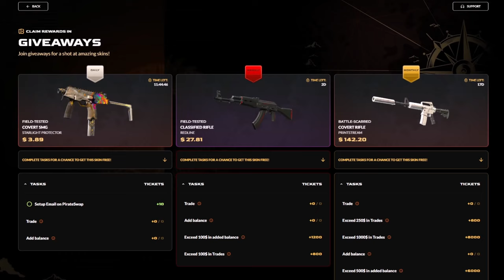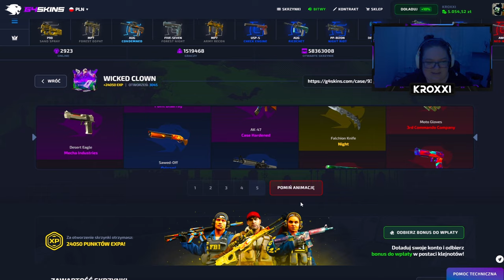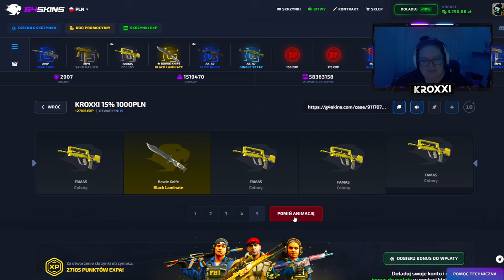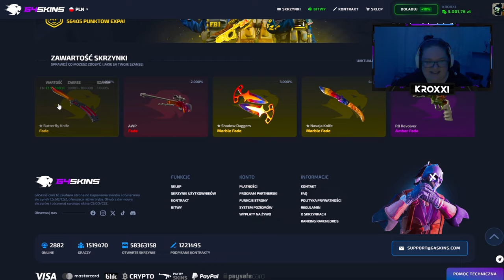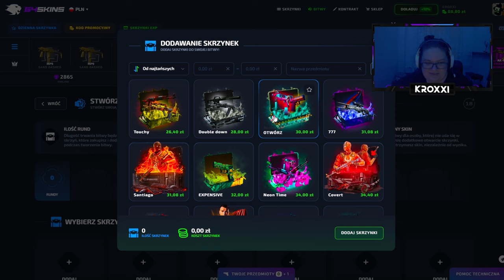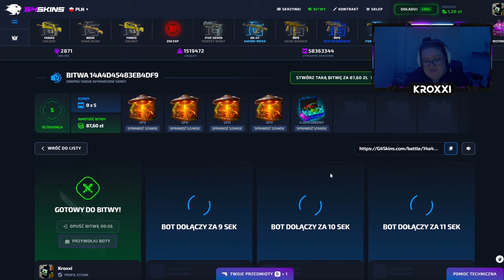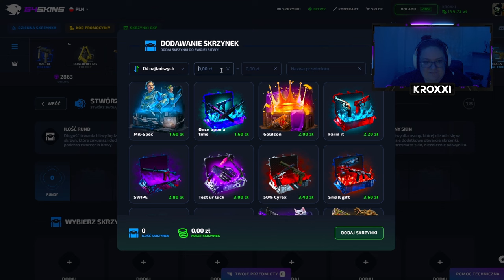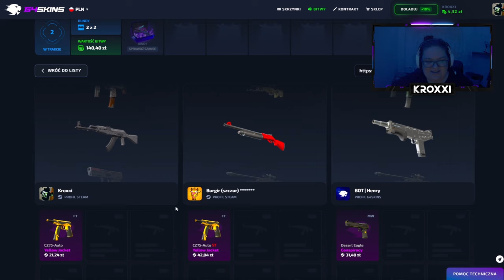TYLKO 10% na SUKCES! 😱 | G4SKINS 💸